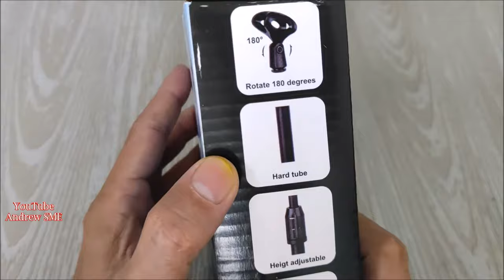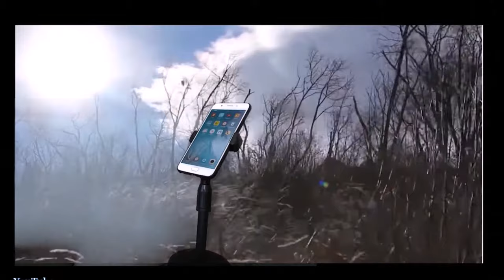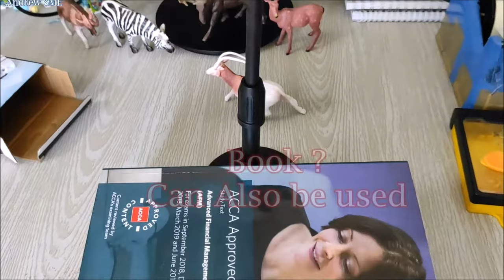REVIEW AND HOW TO ASSEMBLE ABS PLASTIC MULTI-FUNCTION MOBILE CELL PHONE STAND BROADCAST STAND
How to assemble & review the ABS plastic mobile phone holder. Total all got 7 components. make sure your seller gives your all the componets. Step by step guides you on how to assemble the

The multi-function desktop phone holder can provide many benefits. Can be product shooting, live broadcasting, outdoor tripod, hand-free phone holder.

1.Cell Phone Stand, Adjustable Height & Angle Phone Holder Gooseneck Flexible Arm Universal Phone Stand for Desk, Aluminum Alloy Desktop Cell Phone Holder Compatible with 3.5"-6.5" Device